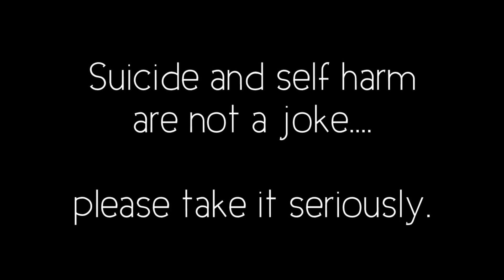Sylveon Espeon and Leafeon AMV - Her last words [trigger warning] (HD)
𝓞pen me

𝓛oading

𝟙𝟘·
𝟚𝟘·
𝟛𝟘·
𝟝𝟘·
𝟡𝟘·
𝟙𝟘𝟘·

『𝓛oading 𝓒omplete 』

𝓨ou have an incoming message.

𝓥ideo info:

𝓒haracter(s): Espeon Sylveon Leafeon and Glaceon (glaceon as mom figure)

𝓢ong: Her last words - Courtney Parker

𝓟rogram: Sony VEGAS pro 18

𝓒ollab with: Maself

𝓞riginal by: me?

𝓔ffects by: Me

𝓒redits to: the Pokémon company

𝓕or: ?